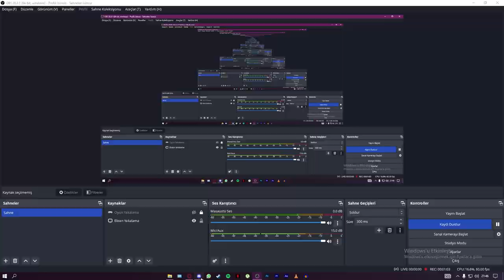+60 SANDIKTAN KAÇ KREDİ ÇIKARTTIK? | Rocket League Kutu Açılımı! | (Rocket League Türkçe)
Bu videoda emeği geçen @kalimbistvampire'e özel teşekkür.

Selam arkadaşlar bu videoda Rocket League'de kutu açılımı yapıyoruz, keyifli seyirler.